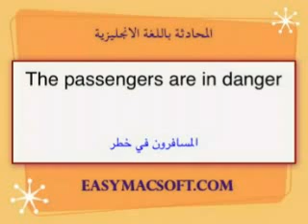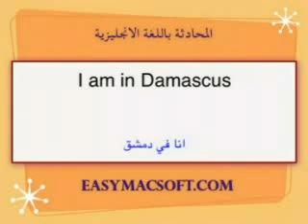ilearn English ch 26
i learn English for Arab   تعلم الانجليزية